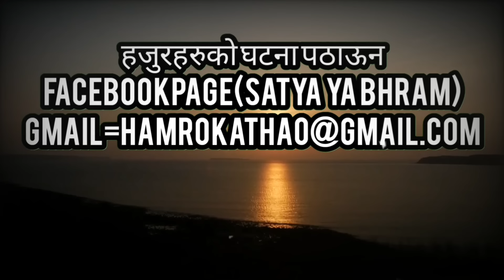सुब्बीनी बुडीको आपको बगैचाNepali horror story|storynepali|hororstory|katha storyteller@SatyayaBhram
सुब्बीनी बुडीको आपको बगैचाNepali horror story|storynepali|hororstory|katha  storyteller@सत्ययाभ्राम
सत्य या भ्रम हजुरहरु माझ नेपाली भूतका कथा| रोचक घटना| र यो संसारमा रहेका रहस्यमई ठाउँहरु को  बारेमा  जानकारी लियर आउनेछ|हजुर हरुको साथ को अपेछ्या राक्छौ| हाम्रो च्यानललाई subscribe गरेर अगी बढ्न मदद गर्न अनुरोध गर्दछौ| हजुरहरुको 1subscribe ले पनि मलाई अरु कथा राख्ने हौसला प्रधान गर्ने छ|

तपाईहरु संगपनी येदि  भूतको घटना  या कुनै अपत्यरिलो घटना घटेको छ भने हामीलाई ''satya ya  bhram''हाम्रो facebook पेजमा  लेखेर पठाउन सक्नुहुन्छ|हामी कथामा हजुरलाई  क्रेडिट दिनेछौ |आफुसंग कुनै घटनाहरु छन् भने हाम्रो facebook पेज @सत्य या भ्रम मा पठाऊन सक्नुहुन्छ|तल दिएको लिंक मा थिचेर तपाई हाम्रो पेजमा जान सक्नुहुन्छ

Voice : bhupendra
Music composed and arranged : bhupendra
Mixed and Mastered : bhupendra
Studio : my own room